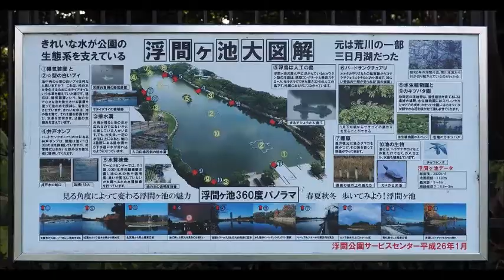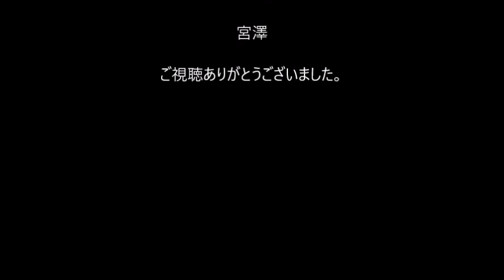浮間公園の野鳥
JR埼京線の浮間舟渡駅から数分で浮間公園があります。
ここは四季を通じ、いろんな野鳥がやってきます。
渡鳥では珍しいアカハジロ、オオホシハジロやコバルトブルー
の輝きが際立つカワセミも観察できます。
周年出会える野鳥から季節でやってくる野鳥など、浮間公
園には様々な顔があります。